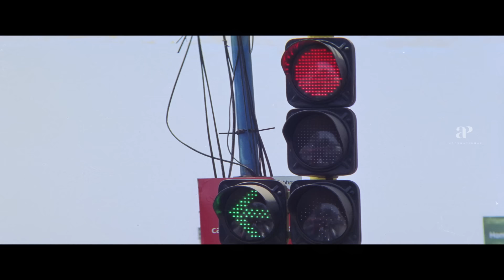Thuruppugulan Malayalam Movie | Mammootty tricks the gang and secures the bar lease !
Mammootty tricks the gang and secures the bar lease ! Thuruppugulan is a 2006 Indian Malayalam-language action comedy film directed by Johny Antony and written by the Udayakrishna/Siby K. Thomas duo. The film stars Mammootty in the title role, alongside an ensemble cast of Sneha, Innocent, Devan, Kalasala Babu, Suresh Krishna, Jagathy Sreekumar, Raj Kapoor, Vijayaraghavan, Salim Kumar, Harisree Ashokan, Cochin Haneefa, Baburaj and Janardanan in major supporting roles. The music was composed by Alex Paul.

Movie Credits :

Directed by : Johny Antony
Written by : Udayakrishna , Siby K. Thomas
Produced by : Milan Jaleel
Starring : Mammootty , Sneha , Innocent , Jagathy Sreekumar , Salim Kumar , Harisree Ashokan
Cinematography : Sanjeev Shankar
Edited by : Ranjan Abraham